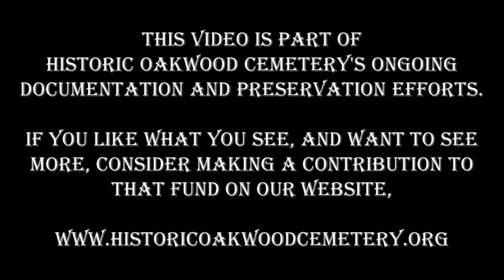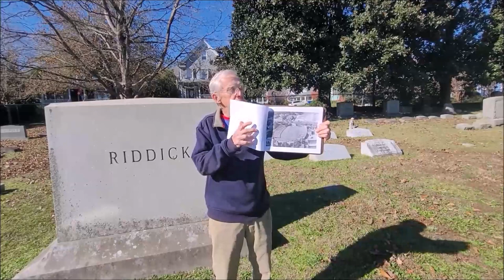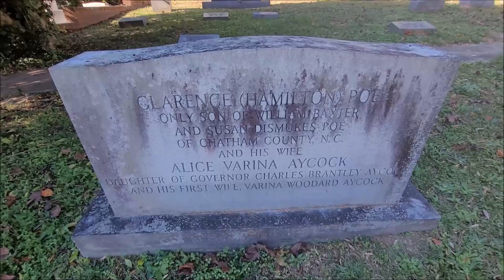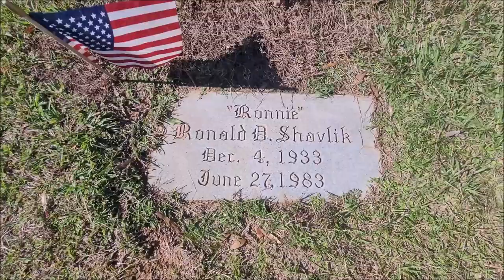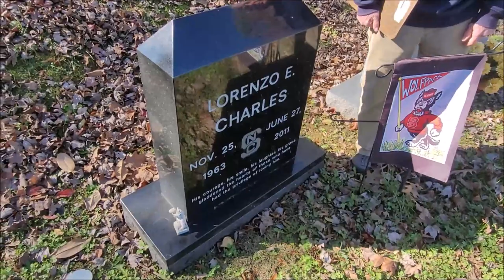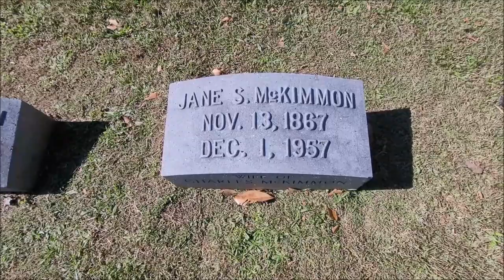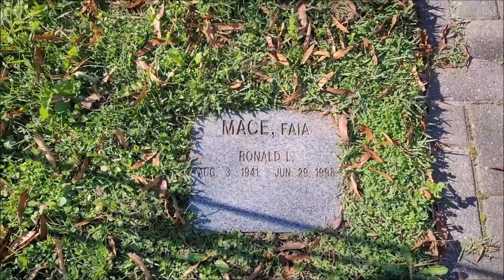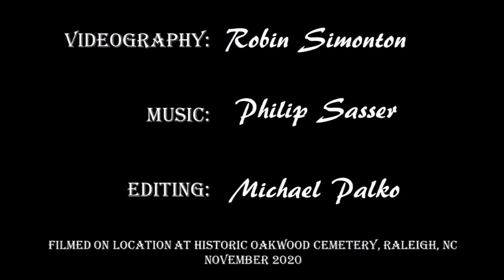Full of Life: Episode 12 - NC State University (Part 2)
Follow along to learn about more people, now resting at Oakwood, who've had an impact on NC State University.

00:00 Introduction
02:04 Wallace Carl Riddick, engineer, faculty member, football coach, President of NC State
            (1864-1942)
05:34 John William Harrelson, alumnus, faculty member, Chancellor of NC State (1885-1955)
08:29 Clarence Hamilton Poe,  editor of Progressive Farmer, Chairman of the Executive
            Committee, Board of Trustees (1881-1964)
10:29 Frank Martin Thompson, alumnus, athlete, namesake for Thompson Gymnasium
           (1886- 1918, but not buried at Oakwood)
13:05 Ronald Shavlik, alumnus, athlete 2-time All American, member of NC Sports Hall of Fame
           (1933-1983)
14:50 James Thomas Anthony Valvano, coach of NC State Men's Basketball team that won
             the 1983 NCAA National Championship  (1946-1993)
17:13 Lorenzo Charles, alumnus, athlete, made the game-winning shot in the 1983 NCAA Men's
            Basketball National Championship game (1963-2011)
19:33 Farouk Bseiso, alumnus, athlete (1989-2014)
22:52 Jane McKimmon, first female to receive a degree from NC State (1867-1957)
25:44 Ronald Lawrence Mace, alumnus, architect, especially for the handicapped, founded
             the Center for Universal Design at NC State, Presidential Award winner (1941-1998)
30:03 Gilbert Graves Smith, faculty member (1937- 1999)

Errata:
11:58, Mr. Miller states that construction of Reynolds Coliseum was halted because of World War I. What Mr. Miller meant to say was that construction stopped because of World War II.

If you like what you see, and want to see more, consider making a contribution to that fund on our